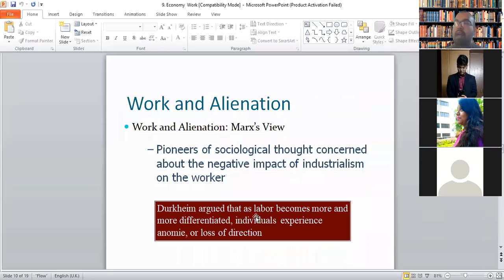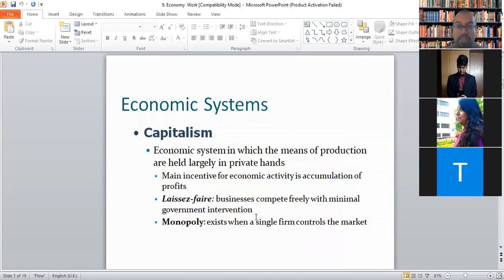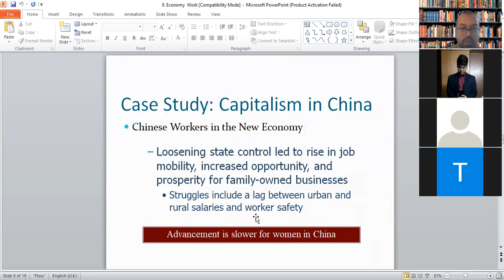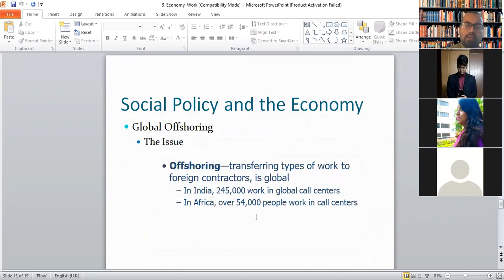SOC101_9.1_Economy